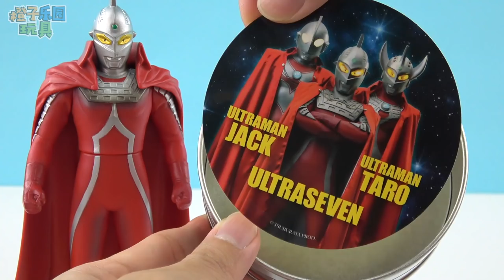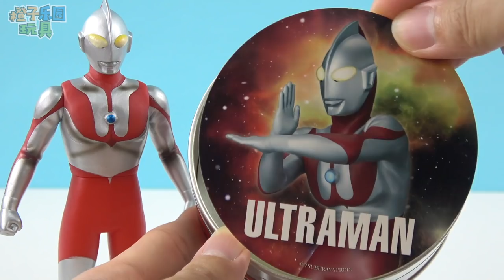奧特曼 驚喜盒玩 迷你人偶 奇趣蛋 超人力霸王 鹹蛋超人